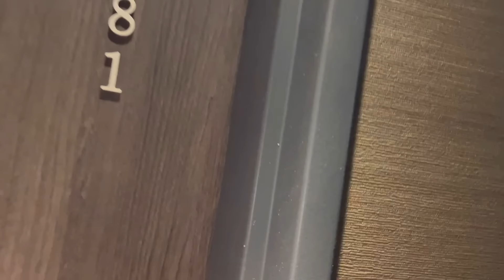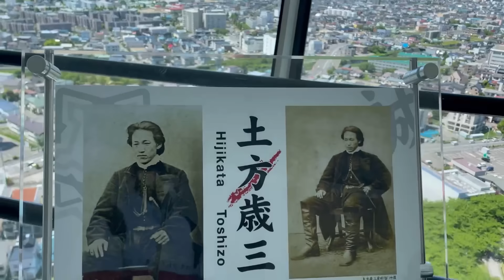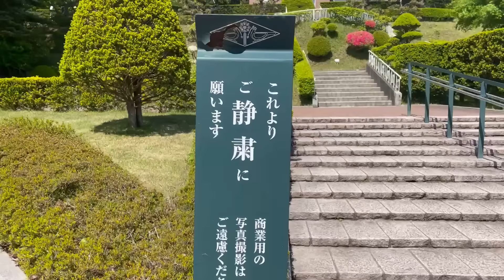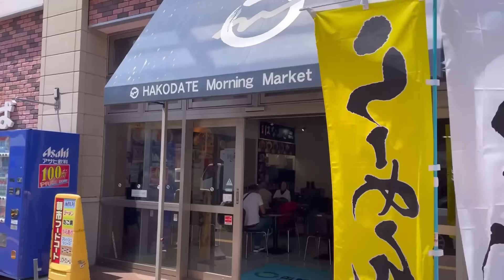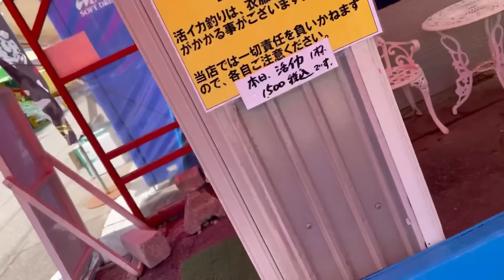北海道散策 〜函館編〜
USYミュージックスクール代表　潮（うしお）です！